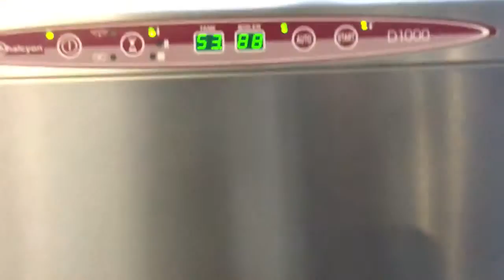Maidaid Passthrough dishwasher at icec